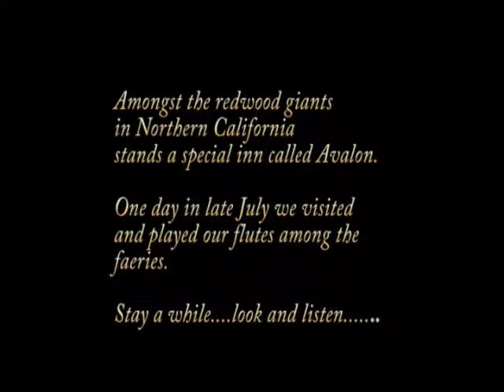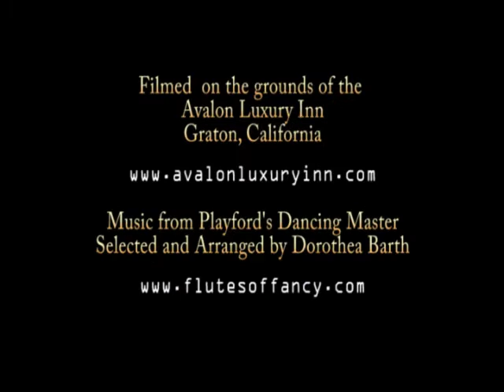Magic Flutes at Avalon - The Bridge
Recorder music amongst the giant redwood trees of Northern California